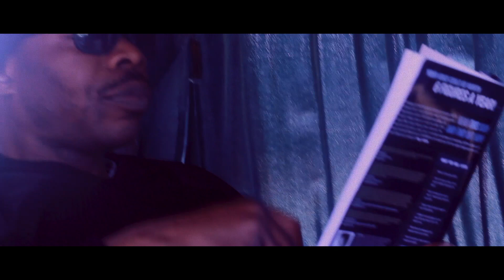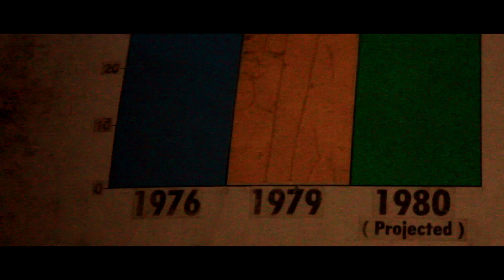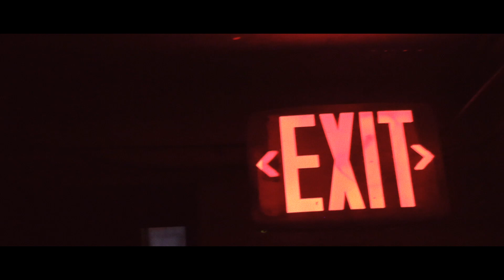EXIT A D Murdock short film